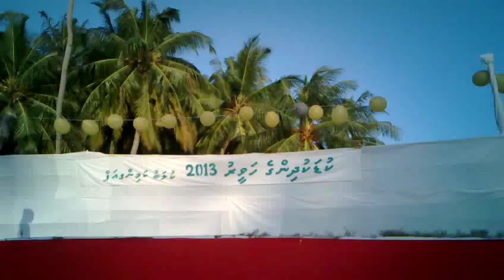Fun asaru.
laisha & Shahil